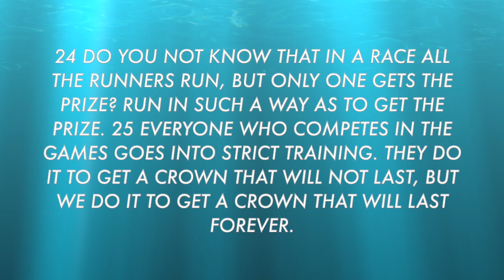NFL Updates Express: Conference Championship 2019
POLL HERE: Will the Kansas City Chiefs get a TD from Tyreek Hill? Respond in the comments down below.